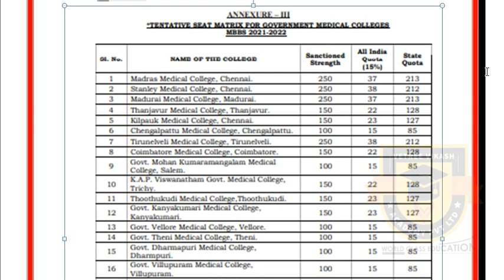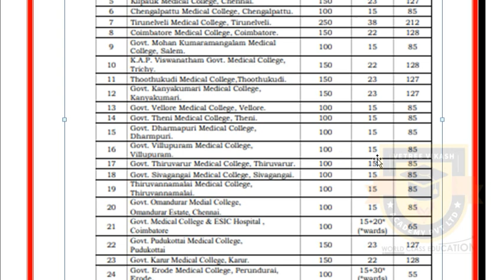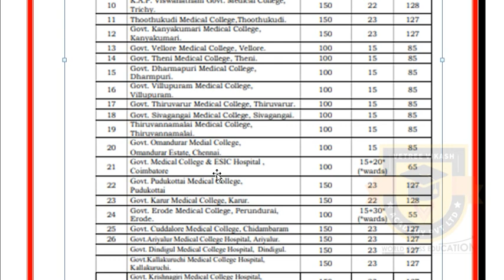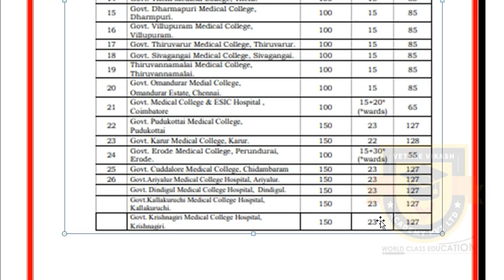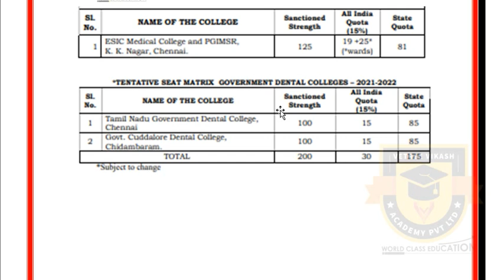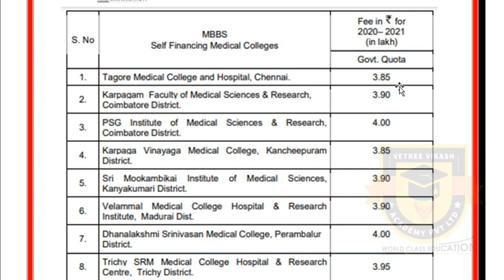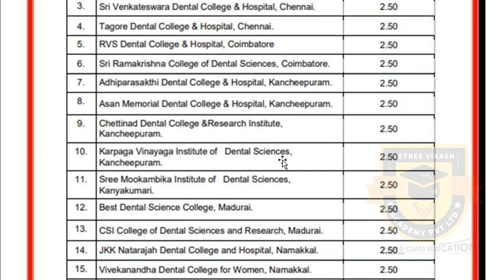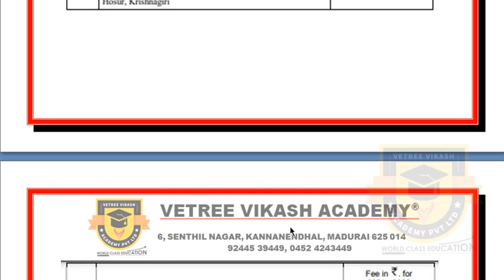MBBS / BDS | FINAL SEAT MATRIX | TN MEDICAL COUNSELLING 2021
TN NEET Counselling Live Updates 2021 | MCC, State Quota MBBS Admission Updates

Hello everyone. This channel is primarily focused upon providing new perspectives in Mathematics, Physics, and Accountancy English Language Teaching. Videos published herein aid the teachers and the students for a better teaching - learning experience. Most of the videos are bilingual to cater the needs of second language learners across Tamil Nadu